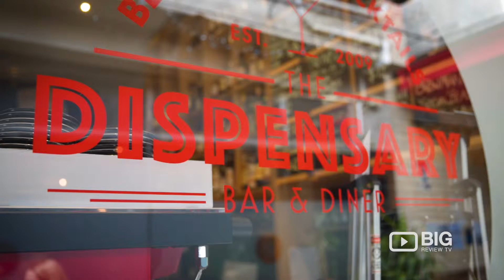The Dispensary, Bar and Restaurant in Melbourne serving Australian Food, Cocktails, and Beer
The Dispensary is a trendy, cosy space in Bendigo VIC offering up Modern Australian dishes, cocktails and over 100 kinds of beer. The menu has an eye on fashion with snack-friendly dishes such as steamed buns filled with fried chicken, lettuce, cucumber and kewpie mayonnaise, and pork gyoza sloshed in yuzu, soy and peanut oil, while more substantial fare gets its Euro on with mains like roasted duck breast and duck leg pithivier with juniper jus; or the house spaghetti with braised pork hock and morcilla. Drinks? You’ve come to the right place with an encyclopedic list of wine, beer and spirits, including whiskey and gin flights.

The Dispensary Bar & Diner
9 Chancery Lane, Bendigo VIC Australia 3550